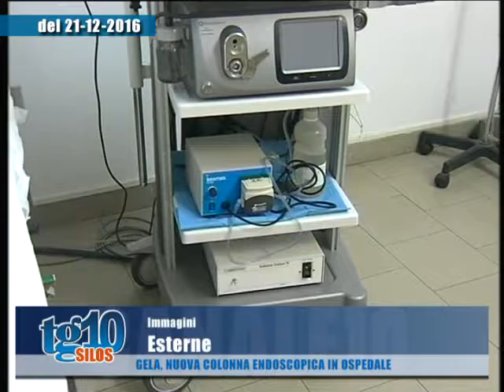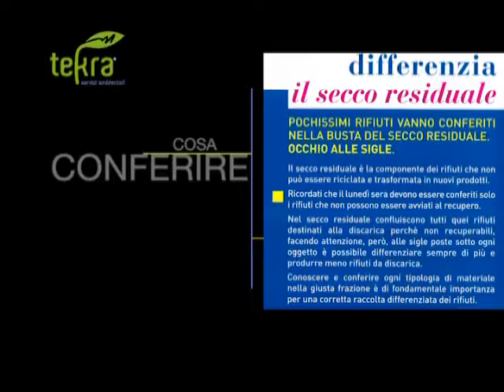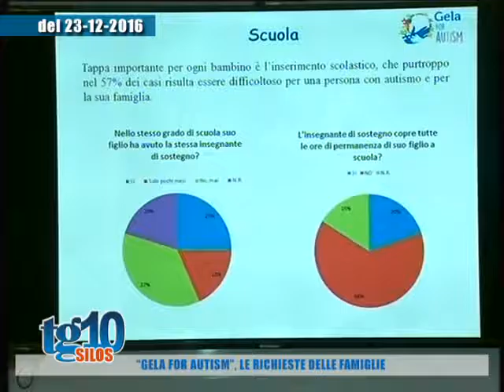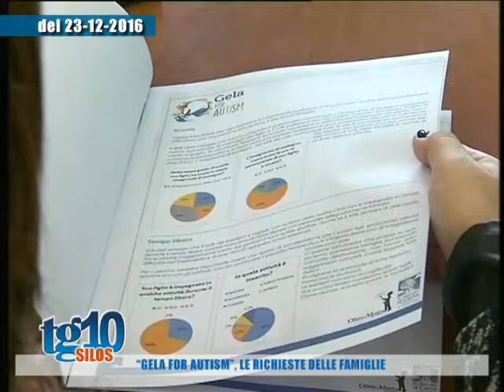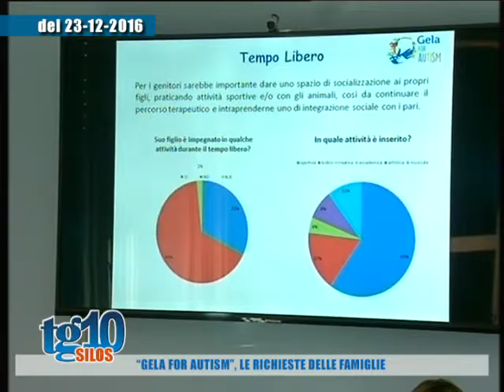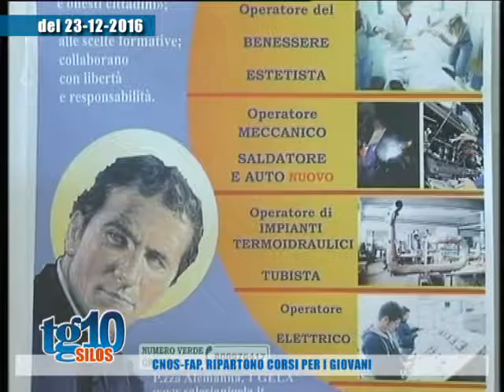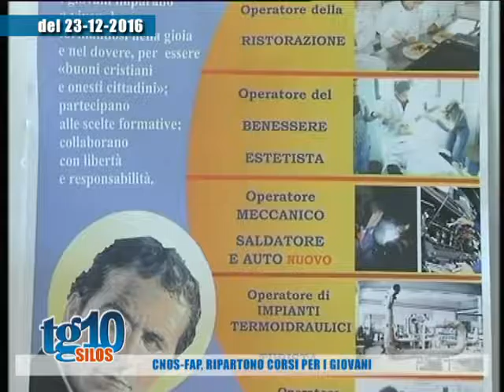Tg10 Silos del 26 12 2016